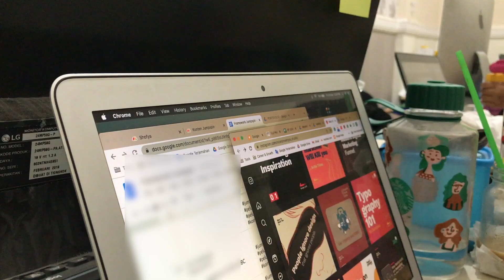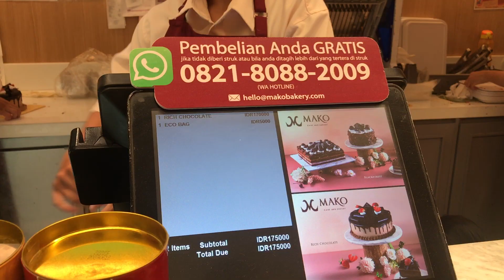Jakarta vlog - what i've been up to? | happy new year!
Hello friends! Happy new year!! 🙆🏻‍♀️💕 Sorry for the late upload. I had so much to catch on in real life!!

If you stick around, I appreciate you! I post every Friday at 9 AM WIB. Hope you enjoy this video~

equipment:
camera → iphone 7+
editing software → final cut pro, canva